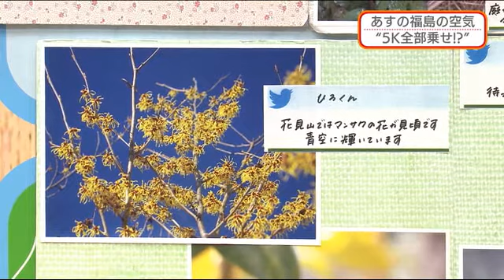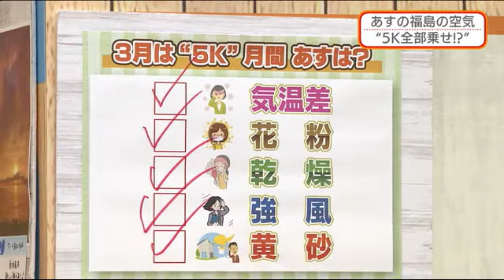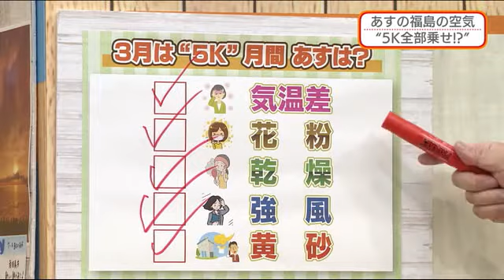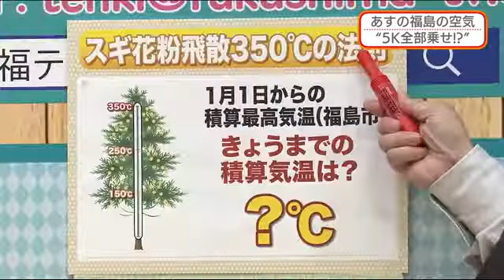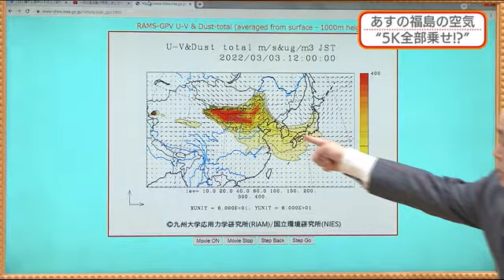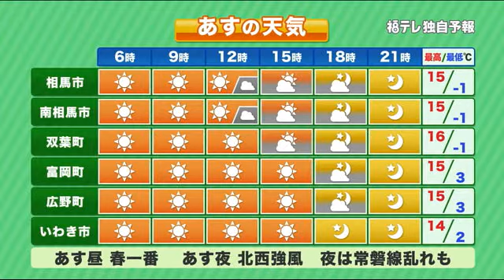【うれしくない全部乗せ ３月は５Kに注意】防災ラボ（テレポートプラス３月４日放送）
・あす（3/5）汚い空に
・花粉飛散３５０℃の法則きょうは？
・週末は春と冬の勢力争い激化！！
・日曜の雪予報 修正は？